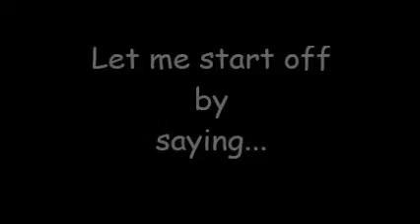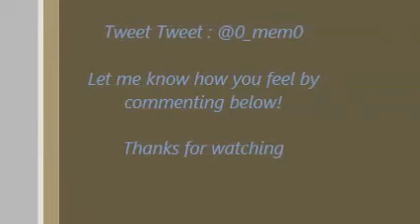The real problem in LA: Dwight Howard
I'll never understand why stubborn Lakers fans believed Dwight would take them to a championship. Gasol and Bynum is all they needed!